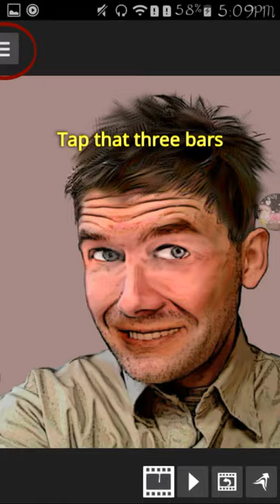Tutorial 5: How To Create A Photo Bender With Background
I know, that wae to fast XD

App used:
CuteCut Pro
Gallery
Photo Bender